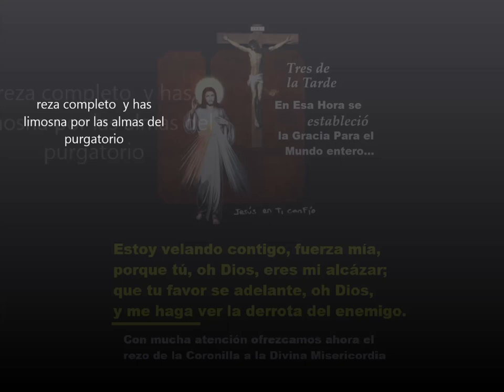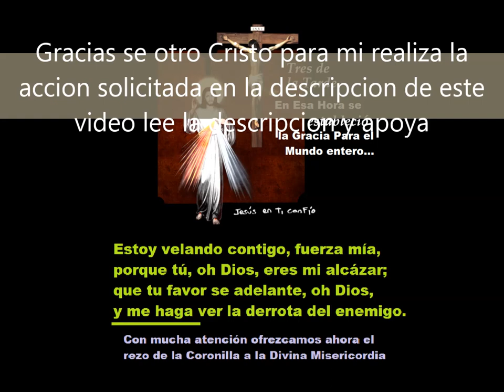Oración para derrotar enemigos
dice Jesús “A través de el rezo de la coronilla a la divina misericordia obtendrás todo, si lo que pides es compatible con Mi voluntad”.

Difundamos la Misericordia esto promete Jesus: a Almas que difundan el Mi misericordia… en la hora de la muerte no seré para ellas un Juez, sino el Salvador Misericordioso”